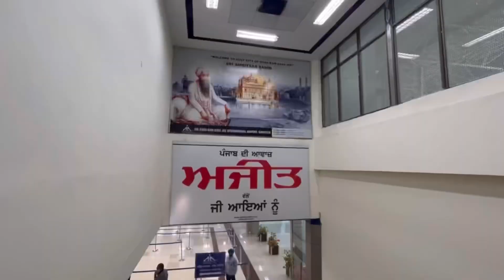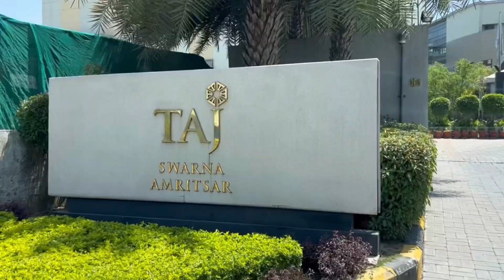Visited Golden temple for the 1st time in my life ❤️ watch to know my experience |Punjab|vlog